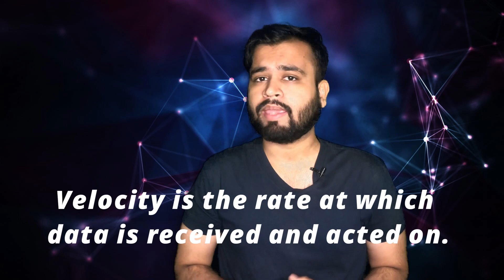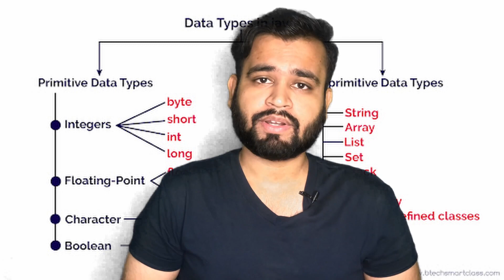What is Big Data? | Big Data Use Cases, Benefits, Challenges | DataTalks EP.1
This video will answers questions like what is Big data, why to learn big data, what are the use cases (applications) of Big Data, benefits of big data analytics as well as challenges for processing and storing big data.

Audience

This whole series has been prepared for it professionals aspiring to learn the basics of Big Data Analytics. Professionals as well as students who are into analytics in general may as well use this tutorial to gain good knowledge.

Prerequisites

Before you start proceeding with this tutorial, I am assuming that you have some kind of exposure to handling huge volumes of unprocessed data at an organizational level.

Check out our full course topic wise playlist on some of the most popular  technologies:

Channel Description-